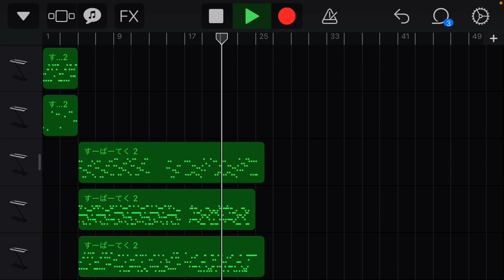すーぱーやくもテクニック【音声】